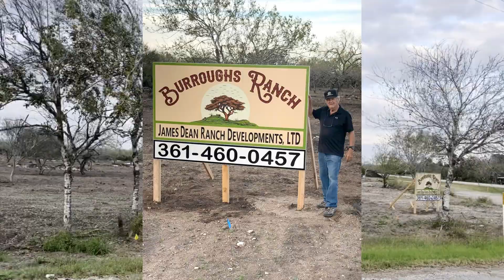Burroughs Ranch Drive Through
Located at the corner of 2044 and Hwy 359, 5.11 acre ranch land homesites.